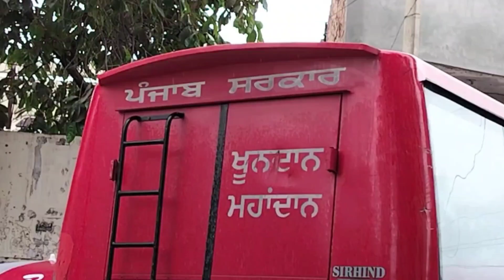EMERGENCY ਖੂਨਦਾਨ ਕੈਂਪ, 75 ਖੂਨਦਾਨੀਆ ਨੇ ਦਾਨ ਕੀਤਾ ਖੂਨ।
ਖੂਨ ਦੀ ਘਾਟ ਦੇ ਮੱਦੇਨਜਰ ਵਿਸ਼ਵਕਰਮਾ ਬਲੱਡ ਡੋਨਰਜ ਕਲੱਬ ਪਾਤੜਾਂ ਵੱਲੋਂ ਥੈਲੇਸੀਮੀਆਂ ਤੋਂ ਪੀੜਤ ਬੱਚਿਆਂ ਲਈ ਐਮਰਜੈਸੀ ਖੂਨਦਾਨ ਕੈਂਪ, 75 ਖੂਨਦਾਨੀਆ ਨੇ ਦਾਨ ਕੀਤਾ ਖੂਨ,

      ਹਸਪਤਾਲਾਂ ਚ ਖੂਨ ਦੀ ਘਾਟ ਨੂੰ ਪੂਰਾ ਕਰਨ ਲਈ ਸਮਾਜ ਸੇਵੀ ਸੰਸਥਾਵਾਂ ਵੱਲੋਂ ਪਾਏ ਜਾ ਰਹੇ ਯੋਗਦਾਨ ਤਹਿਤ ਅੱਜ ਭਗਵਾਨ ਹੈਲਥ ਕੇਅਰ ਸੈਂਟਰ ਪਾਤੜਾਂ ਵਿਖੇ ਵਿਸਵਕਰਮਾ ਬਲੱਡ ਡੋਨਰਜ ਪਾਤੜਾਂ ਵੱਲੋਂ ਥੈਲੇਸੀਮੀਆ ਤੋਂ ਪੀੜਤ ਬੱਚਿਆਂ ਦੇ ਲਈ ਐਮਰਜੈਸੀ ਖੂਨਦਾਨ ਕੈਂਪ ਦਾ ਆਯੋਜਿਨ ਕੀਤਾ ਗਿਆ